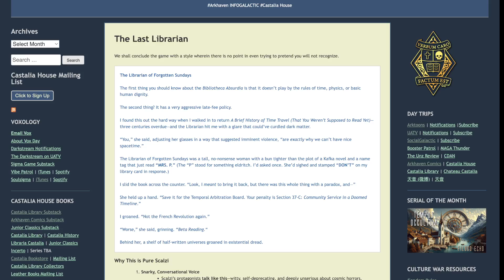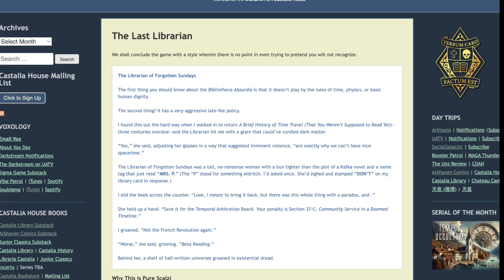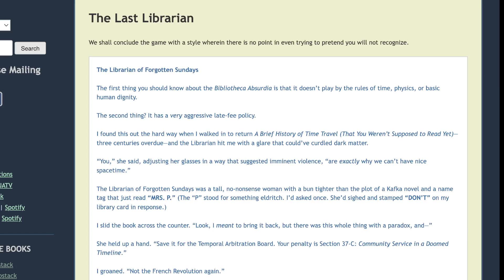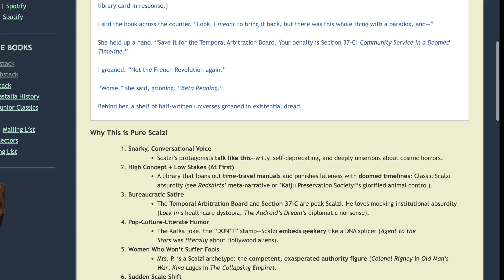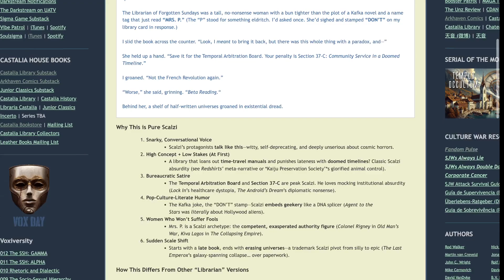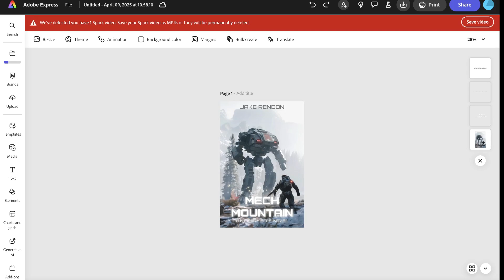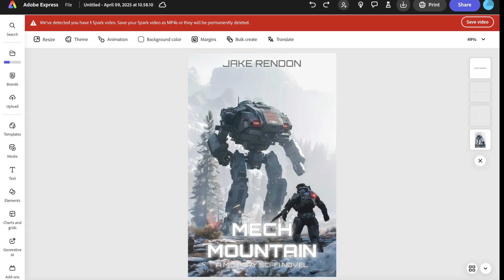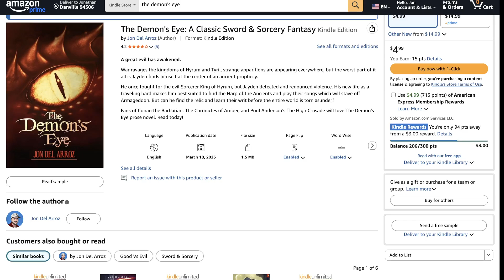AI DESTROYS Famous Authors! Writes Scalzi BETTER Than Scalzi in SHOCKING Demonstration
Science fiction and fantasy author styles can now be captured by AI writing programs like Chat GPT and Claude. This is pretty crazy and is changing for the future. What do you think?